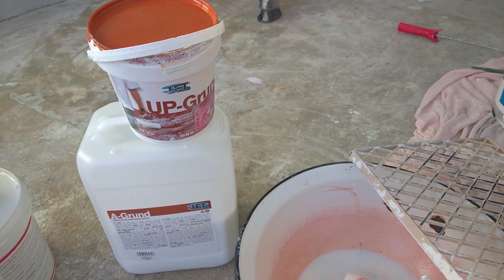Penetrace omítky před malováním | Sami Sobě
Před malováním je nutné zeď vždy penetrovat. Video ukazuje postup aplikace penetrace HET A-Grund. Více v článku